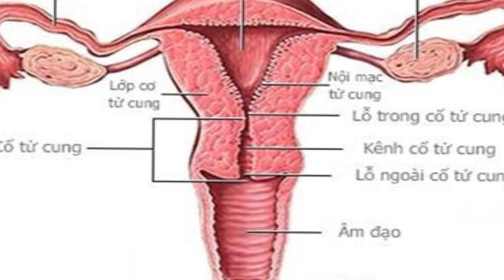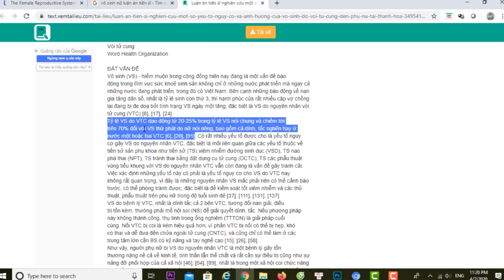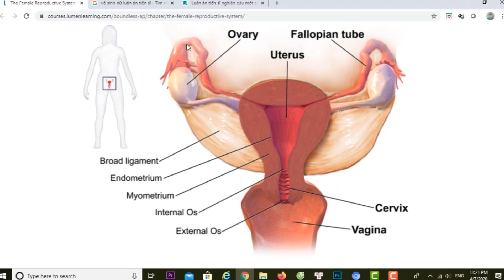HƯỚNG DẪN Vệ Sinh "VÙNG KÍN" CỦA CÁC CHỊ EM - Chữa Vô Sinh- Bs Sắc Bv Việt Đức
Vùng kín là bộ phận nhạy cảm ở phụ nữ, thường rất dễ viêm nhiễm. Biết cách vệ sinh vùng kín đúng cách, làm sạch "cô bé" tại nhà sẽ được bác sĩ Sắc - Bệnh viện Việt Đức hướng dẫn dưới video dưới đây.
Chúc các bạn có một mùi hương dễ chịu, các anh em cũng nhớ chia sẻ video cho các chị em, những người con gái của đời mình nhé! Người hưởng lợi là chúng ta thôi, xin cảm ơn và hẹn gặp lại!
Chăm Sóc và Làm Sạch Âm Hộ, Âm Đạo
Bs Thiều Sĩ Sắc- Bv Việt Đức

Bạn có thể bị nhầm lẫn bởi các sản phẩm vệ sinh phụ nữ tuyên bố giữ cho âm đạo của bạn có mùi như mùa xuân. Chăm sóc âm hộ và âm đạo của bạn thực sự rất đơn giản vì bạn không cần phải mua xà phòng hay dung dịch nào khác. Trên thực tế, những sản phẩm này có thể rất khó chịu và có thể gây viêm âm đạo.

Làm thế nào tôi có thể giữ cho âm hộ và âm đạo của tôi sạch sẽ?
Khi tắm vòi hoặc bồn, rửa âm hộ bằng nước ấm và xà phòng nhẹ. Hãy chắc chắn rằng nước không quá nóng và nhớ rửa sạch xà phòng sau khi rửa.
Tách môi lớn của bạn và để nước xà phòng ấm làm sạch tất cả xung quanh âm vật và giữa 2 môi lớn của bạn. Điều này sẽ rửa sạch bất kỳ dịch tiết bị mắc kẹt giữa các nếp gấp da.
Rửa sạch hoàn toàn và vỗ khô âm hộ của bạn bằng một chiếc khăn khô mềm.
Ở giữa phòng tắm hoặc vòi hoa sen, bạn có thể muốn sử dụng khan sạch để làm sạch âm hộ của bạn.
Trong thời gian của bạn, thường xuyên thay đổi tampon / pad của bạn. Âm đạo sẽ tự làm sạch một cách tự nhiên. Các tế bào trong âm đạo giữ nó ở độ pH bình thường, do đó bạn KHÔNG BAO GIỜ thụt rửa hoặc sử dụng bất kỳ thuốc xịt nào trong âm đạo của bạn (trừ khi bác sĩ của bạn kê toa nó).
Sử dụng xà phòng nhẹ và nước ấm để làm sạch xung quanh lỗ vào âm đạo của bạn. KHÔNG đặt xà phòng vào âm đạo của bạn.
Mẹo vệ sinh âm đạo và âm hộ
Giặt tất cả đồ lót mới trước khi bạn mặc nó (và để giặt thường xuyên) với một lượng nhỏ chất tẩy rửa không mùi nhẹ. Giặt sạch đồ giặt hoặc sử dụng chu trình giũ thêm trên máy giặt của bạn để loại bỏ tất cả các chất tẩy rửa.
Mặc đồ lót có đáy quần bằng cotton. Tránh mặc đồ lót kiểu dây vì chúng có thể gây kích ứng âm hộ của bạn.
KHÔNG BAO GIỜ thụt rửa hoặc sử dụng thuốc xịt khử mùi nữ tính, tắm xà phòng, khăn lau, dầu tắm hoặc các sản phẩm có mùi thơm khác trên âm hộ hoặc trong âm đạo của bạn vì chúng có thể gây kích ứng, dị ứng hoặc loại bỏ chất lỏng tự nhiên giữ cho âm đạo của bạn sạch sẽ. Những sản phẩm này KHÔNG cần thiết và có thể gây hại.
Tránh quần áo bó sát.
Làm thế nào để tôi biết âm đạo của tôi khỏe mạnh?
Mọi phụ nữ đều có mùi hương ở âm đạo tự nhiên có thể thay đổi trong suốt chu kỳ kinh nguyệt. Mỗi âm đạo khỏe mạnh làm cho xả. Dịch âm đạo bình thường thường trong, trắng, hoặc vàng nhạt và đôi khi dính. Khu vực âm đạo và âm hộ của bạn thường khỏe mạnh nếu bạn KHÔNG có mùi khác với bạn hoặc có mùi tanh và bạn không bị ngứa, đỏ hoặc nóng rát. Điều quan trọng cần biết là một số bệnh nhiễm trùng âm đạo như lậu và chlamydia có thể không gây ra triệu chứng.

Làm thế nào để tôi biết nếu tôi bị nhiễm trùng âm đạo?
Nếu bạn có dịch tiết có mùi khác với bạn hoặc nếu khu vực xung quanh âm hộ hoặc âm đạo của bạn bị ngứa, đỏ hoặc đau, bạn nên đặt một cuộc hẹn với nhà cung cấp dịch vụ chăm sóc sức khỏe của bạn và được điều trị.

Không phải tất cả các mùi âm đạo là do nhiễm trùng. Vệ sinh kém (không rửa âm hộ / âm đạo thường xuyên bằng nước ấm và xà phòng) có thể gây ra mùi khó chịu. Mặc quần áo bó sát hoặc đồ lót làm bằng nylon có thể khiến mồ hôi và vi khuẩn bị mắc kẹt cũng có thể gây ra mùi khó chịu.